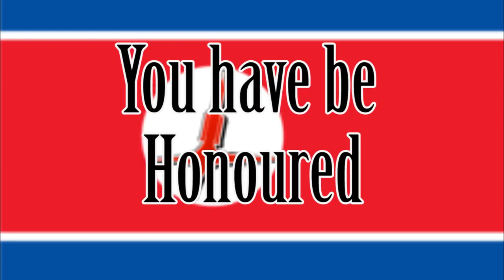Kerbal kollaborative Warfare 3 - TRAITORS!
Kerbal Kollaborative warfare
5 Youtubers go head to head for total control of Kerbin